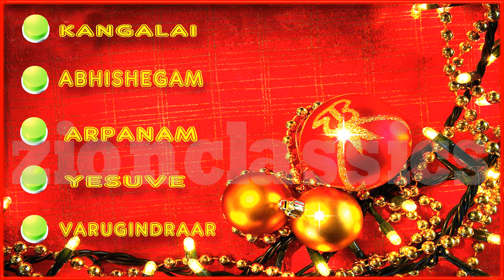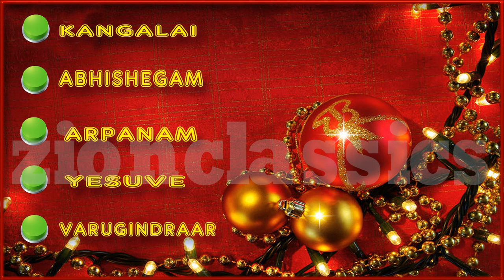Super Hit Tamil Christian Songs | Juke Box |தமிழ் சூப்பர் ஹிட் கிறிஸ்துவ பக்தி பாடல்கள்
♫ Song Details ♫

             ♫  Available On ♫

♪ Amazone Music

If you are interested in publishing your songs through our channel

tamilchristian songs
christian padal
christian rc tamil songs
jesus padalgal
jesussongtamil
christava padal
cristensong tamil
jebaraj songs
keerthanai song
rc christian song
rc songs tamil
sunday class songs in tamil
tamil catholic song
tamil christava padalgal
tamil christian christmas songs
tamil christian karaoke songs with lyrics
tamil christian song karaoke with lyrics
tamil christian songs karaoke tracks
tamil christian worship
tamil devotional
tamil jesus worship songs
tamil worship
top 100 worship songs lyrics tamil
yesu padalgal
yesu song tamil
yudhavin sengol songs
all christian song in tamil
all christian songs tamil
all jesus songs tamil
christian action songs in tamil
christian album songs tamil
christian bakthi padal
christian god songs in tamil
christian instrumental music tamil
christian keerthanai songs
christian music tamil
christian padal christian padal
christian prayer song in tamil
christian song audio tamil
christian song new tamil
christian song padal
christian song tamil christian song
christian song tamil song
christian songs karaoke tamil
christian songs tamil music only
christian songs tamil with lyrics
christian songs tamil worship
christian songs tamil youtube
christian songs with lyrics in tamil
christian tamil hit songs
christian tamil music
christian tamil padal
christian tamil songs karaoke
christian tamil songs with lyrics
christian tamil worship songs lyrics
christian thanksgiving songs in tamil
christian worship songs tamil lyrics
easter tamil christian songs
famous christian songs in tamil lyrics
famous tamil christian songs
john jebaraj new songs 2024
john jebaraj worship songs
karaoke tamil christian songs with lyrics